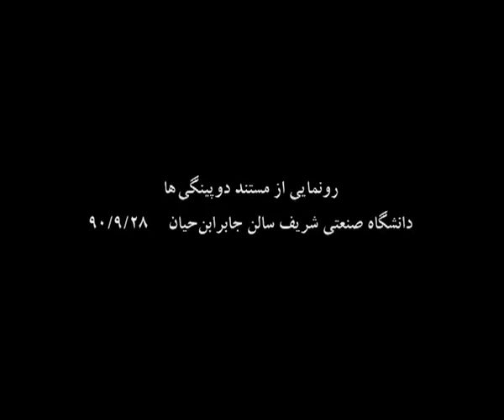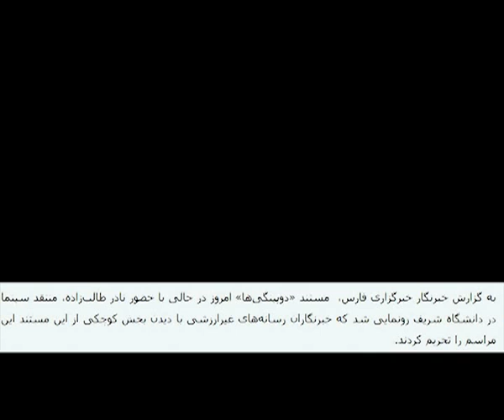مراسم رونمایی مستند دوپینگی ها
گزارشی از مراسم رونمایی مستند دوپینگی ها - کاری از مرکز مستند سفیر